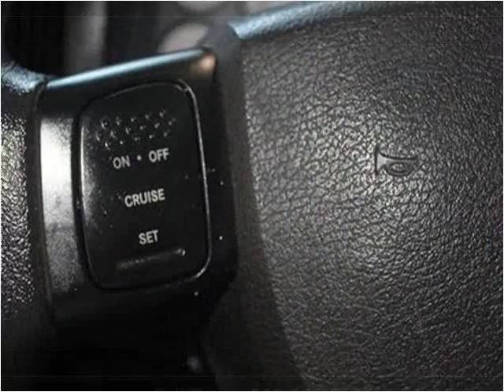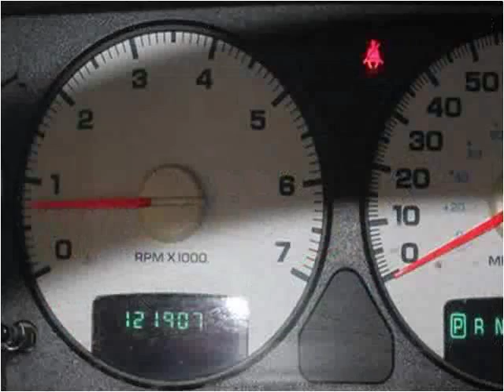2005 Dodge Ram 1500 Used Cars fredericksburg VA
This 2005 Dodge Ram 1500 is available from Auto Chiefs.